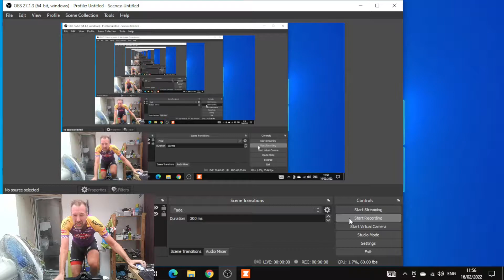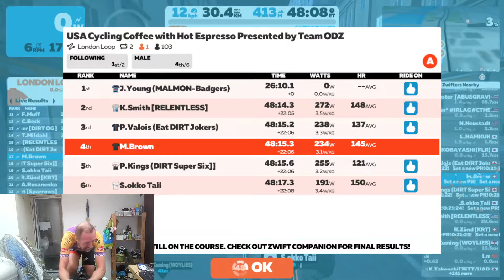Espresso 2022 02 16 11 56 59